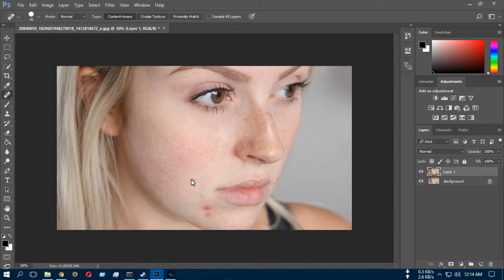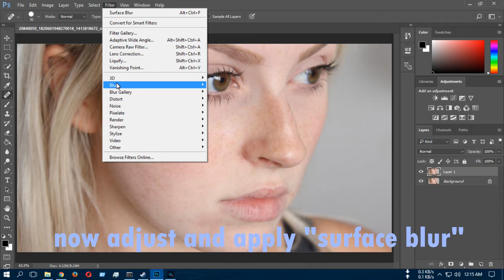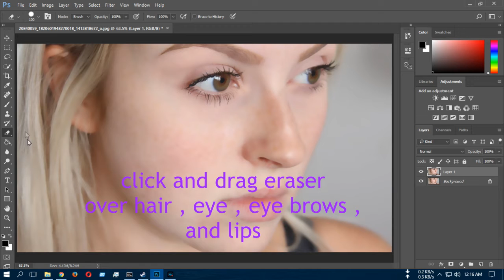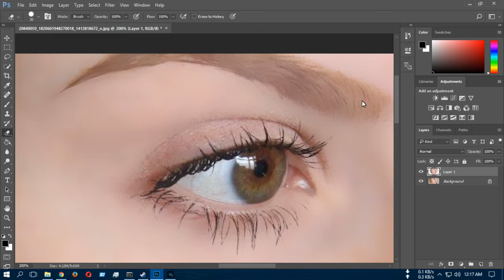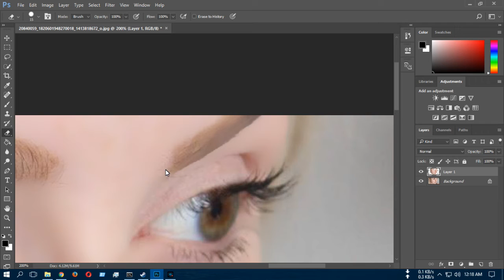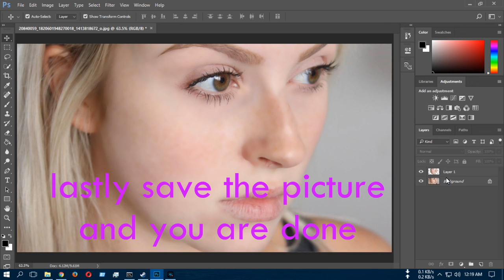How to remove pimple , acne , scars from your photos - photoshop cc 2017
hello everyone , it's me plaban .
my pc config
processor - intel core i5 2400S 3.30ghz
graphics card - gigabyte nvdia geforce gt730 2gb gddr5
hard disk - 1 terabyte
my details
hope you enjoyed my video :)
কিভাবে ছবি থেকে ব্রনের দাগ দূর করবেন
কিভাবে ছবি থেকে দাগ দূর করবেন
কিভাবে ছবিতে আপনার ত্বক মসৃণ করে তুলবেন